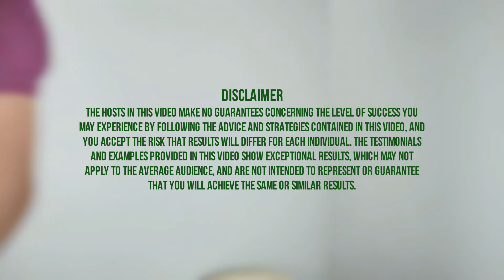Paano mag-start mag-save ang kakaumpisa pa lang magtrabaho? | WealthWise 360: Episode 2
Ano nga ba ang epektibong paraan para makapag ipon ang isang taong kakasimula pa lang magtrabaho? Panoorin ang Episode 2 ng WealthWise360 at alamin kung paano ka matutulungan ng power of habit sa inyong ipon journey!

Maraming salamat kay Mae para sa tanong sa episode na ito! :)

Nais mo ba ng payo tungkol sa savings, investment, utang at iba pang bagay na may kinalaman sa personal finance?

Remember, it pays to be

Special thanks sa mga partner nating experts din pagdating sa personal finance:

Max Cabie - kung kayo ay may tanong tungkol sa insurance

Joyce Briones - kung nais nyong malaman ang tungkol sa network marketing

Allan Marquez - kung interesado kayong mag invest sa real estate

Angeli Gonzales - kung condominiums naman ang inyong nais i-explore

Miguel Serrano,
Your Cashflow Coach

(Original source unknown)